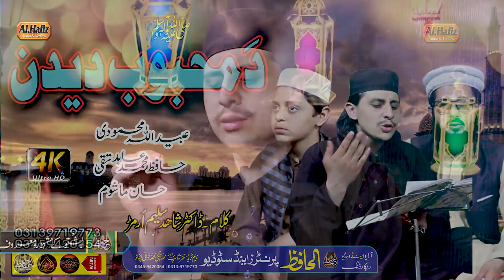Pushtoo HD 2021 Naat || Da Mahboob (SW) Deedan || Ubaidullah ,Hafiz Abid & Hassan Mashoom